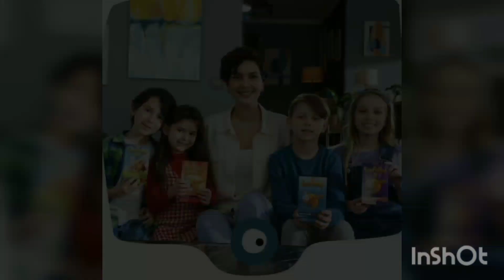Bergüzar Korel ❤️ Halit Ergenc -Photos with 😘 children